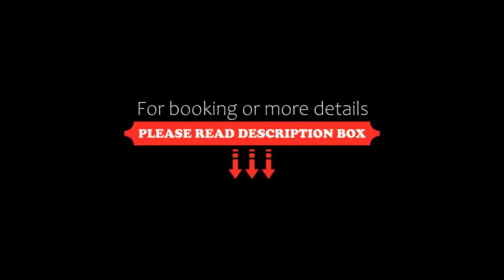Hotel Coppe Jesolo, Lido di Jesolo, Italy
About Property:
You're eligible for a Genius discount at Hotel Coppe Jesolo! To save at this property, all you have to do is sign in.
This property is 2 minutes walk from the beach. Located 1-minute walk from its private beach, Hotel Coppe Jesolo is on the lively eastern side of Lido Di Jesolo. It offers free parking, free internet, and an outdoor pool with whirlpool corner.
The private beach is equipped with free sun beds and parasols. Guests can enjoy a walk along Via Altinate, which is a pedestria...
Property Type: Hotel
Address: Via Altinate 65, 30016 Lido di Jesolo, Italy
Searching For
1. Hotel Coppe Jesolo - Lido di Jesolo - Italy
2. Hotel Coppe Jesolo - Lido di Jesolo - Italy Address
3. Hotel Coppe Jesolo - Lido di Jesolo - Italy Rooms
4. Hotel Coppe Jesolo - Lido di Jesolo - Italy Amenities
5. Hotel Coppe Jesolo - Lido di Jesolo - Italy Offers and Deals
Audio Credit:
Track Title: Subway Dreams
Artist: Dan Henig